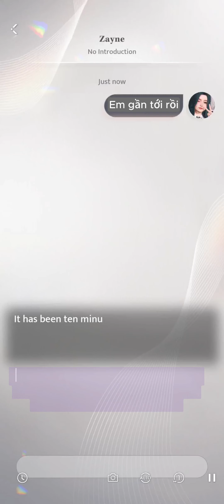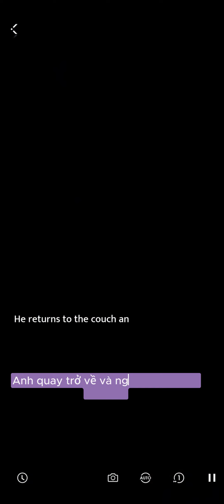[Love and Deepspace] Business trip card (Zayne) vietsub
Nếu có chỗ nào sai sót mong đc cb góp ý